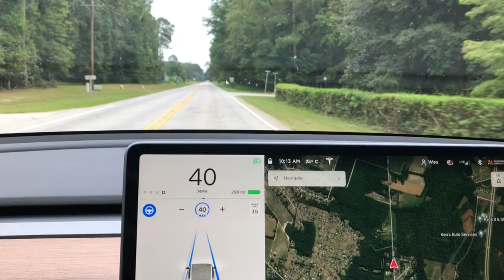Tesla camera reads the speed limit sign.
This road used to be 55mph.  About 2 years ago it was reduced to 45 but none of the map data has been updated.  Here we see the Tesla reading the sign and changing briefly to 45mph, then going to 55 per the map data.  I hope Tesla will use these readings to update the mapping data.  If you look on the radar display to the right of the car you can see the detected speed limit sign go by in sync with the real sign.  It does this for stop signs and traffic lights too.